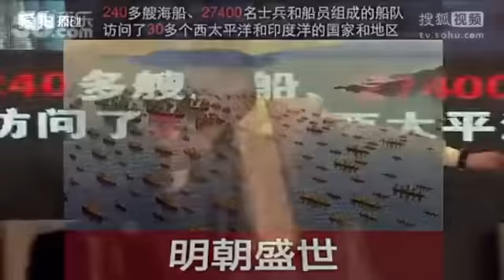“喚起心中巨人，震撼華僑華人愛國”的演講